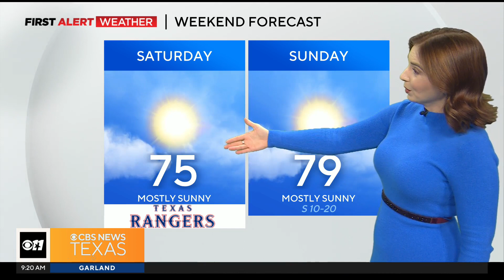Warm days return next week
Temperatures continue to trend up.